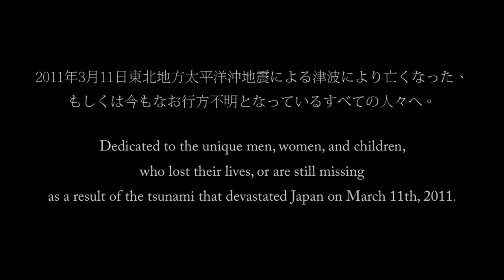Let's Play 9.03m part 1 - The Feels